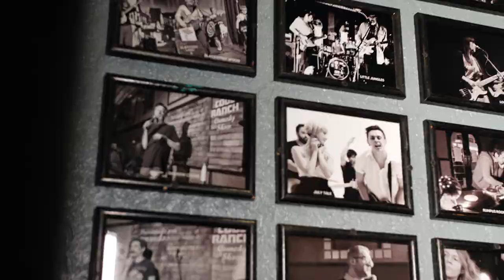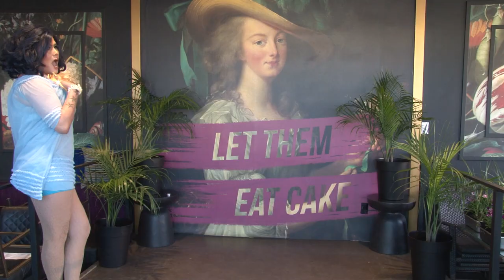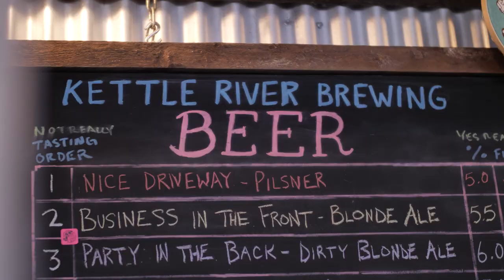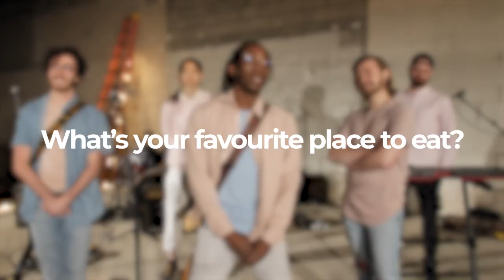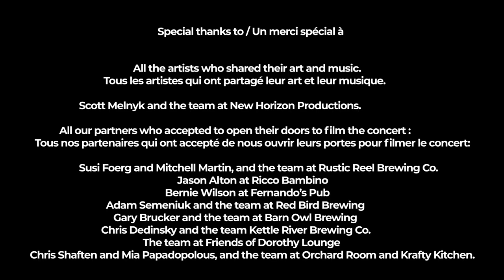PART II The Big Community Concert - Grand Concert Communautaire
In order to support the community, especially the artists and the restaurants strongly affected by the new restrictions announced in March, the Kelowna MapleFest’s team had to rethink the festivities. A new concept has been developed: film 10 performances from local artists in 9 different venues that have been impacted by the new restrictions and create a Big Community Concert. It is a way to show our support to the community and prove that we can still create beautiful things during these difficult times.

Discover the artists and the community members that took part in this unique and impromptu initiative.

The Artists: Andrew Allen, Dan Tait, Josh + Bex, Post-Modern Connection, Kaylee McGuire, Joshua Smith, Geneviève Haag, The Oot n' Oots, Lucas Penner, and the drag queens Sparkle, Ginger Snap, Ella Lamoureux, and Jenna Telz.

Credits:
Artistic director & post-prod - Jackson Parker
Technical team, audio and video - New Horizon Productions

Concert Locations: Rustic Reel Brewing Co., Ricco Bambino, Fernando’s Pub, Red Bird Brewing, Barn Owl Brewing, Kettle River Brewing Co., Centre culturel francophone, Friends of Dorothy Lounge, Orchard Room

Dans le but d'appuyer la communauté, notamment les artistes et les restaurateurs durement touchés par les restrictions annoncées à la fin mars, l'équipe du CCFO a repensé la programmation du Festival de l'érable. Un nouveau concept a été développé : filmer 10 performances d’artistes de la région dans 9 lieux durement touchés par les restrictions et créer le Grand concert communautaire. C’est un clin d’oeil à nos partenaires de longue date et une tape dans le dos à tous ceux qui tiennent bon malgré la situation.

Découvrez les artistes et les partenaires communautaires qui ont pris part à cette initiative unique et impromptue.

Les artistes du concert: Andrew Allen, Dan Tait, Josh + Bex, Post-Modern Connection, Kaylee McGuire, Joshua Smith, Geneviève Haag, The Oot n' Oots, Lucas Penner, ainsi que les drag queens Sparkle, Ginger Snap, Ella Lamoureux et Jenna Telz.